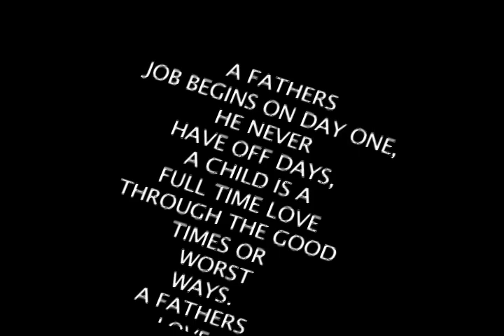[ FREE] Movie | A Fathers Love- By Darrell Leonard- LA FILM SCHOOL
A father and son who loses the one person who kept the family together battles to restore life by adding a new addition to the family.